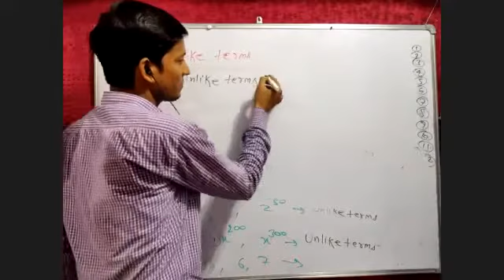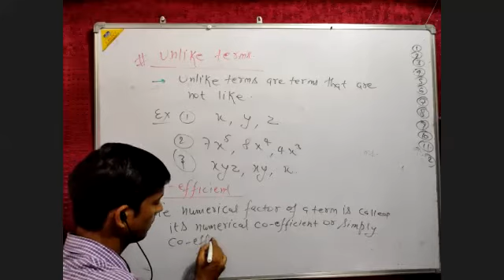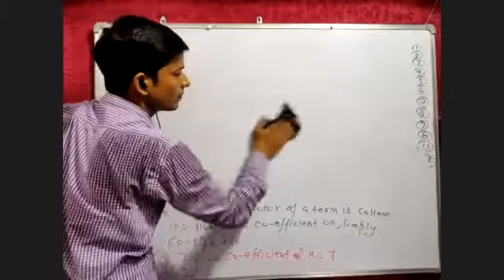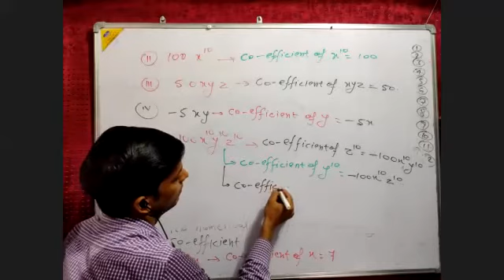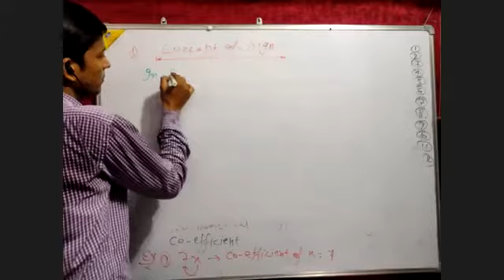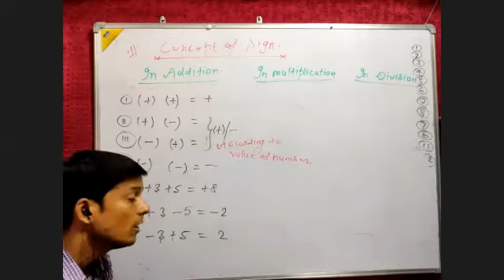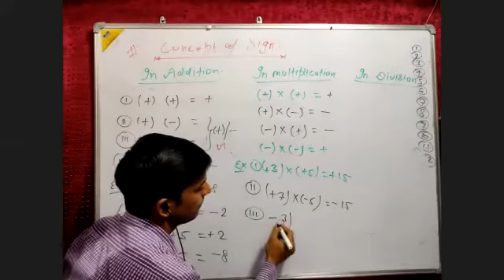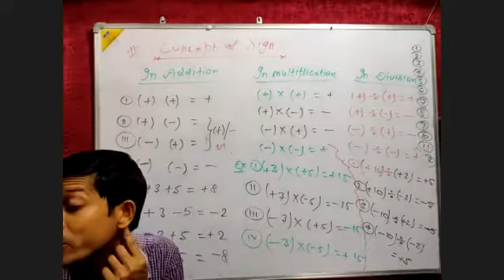Algebra 3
Engineering classes